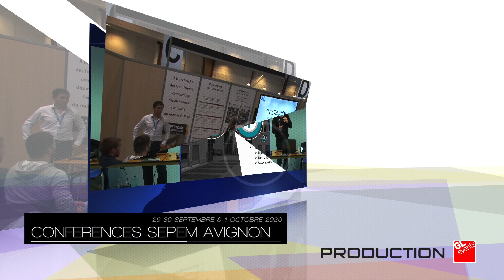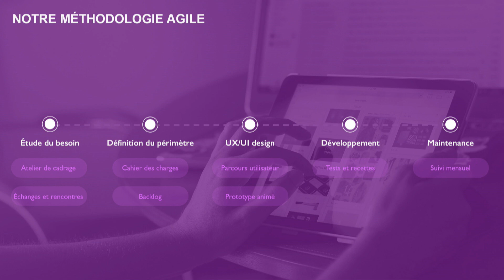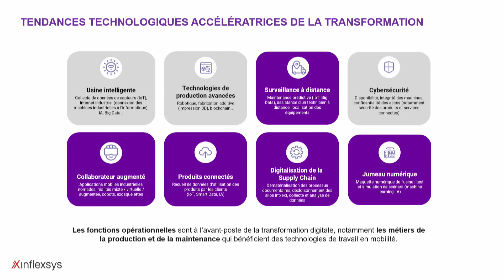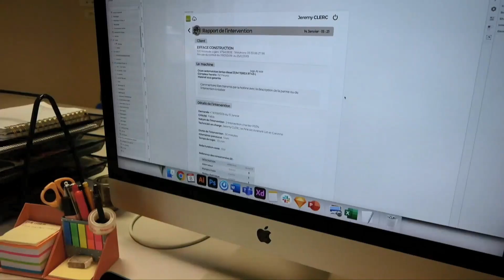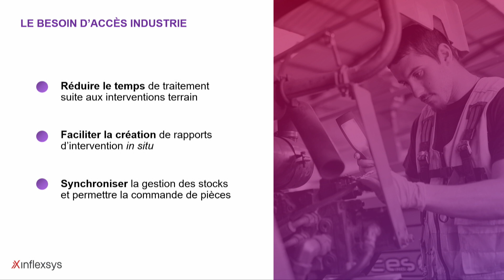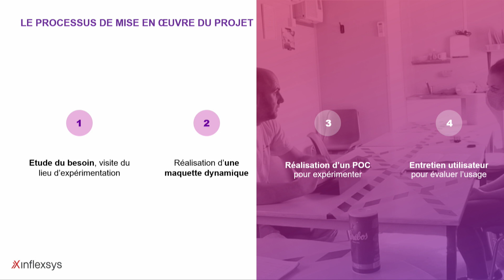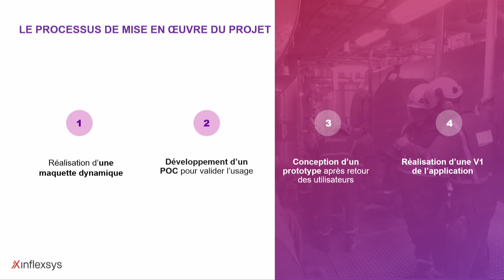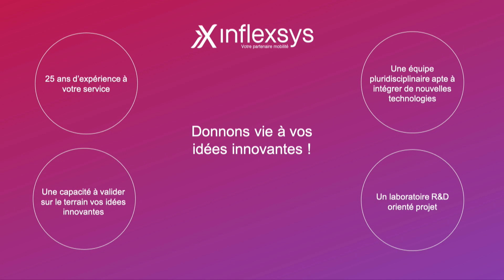Renforcer l’efficacité opérationnelle et améliorer le confort de travail des techniciens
Maintenance 4.0
« Renforcer l’efficacité opérationnelle et améliorer le confort de travail des techniciens sur le terrain grâce au digital avec la société InfleXsys : trois cas d’usage dans le secteur industriel »